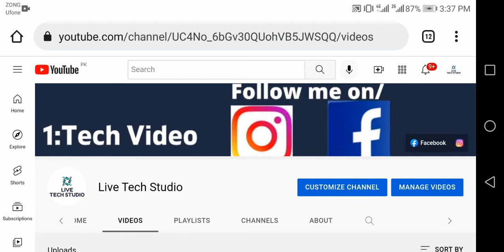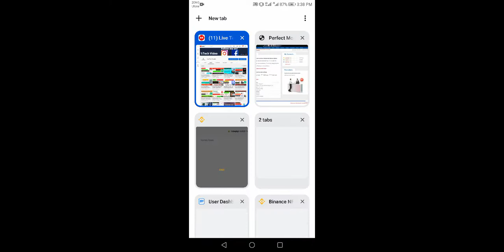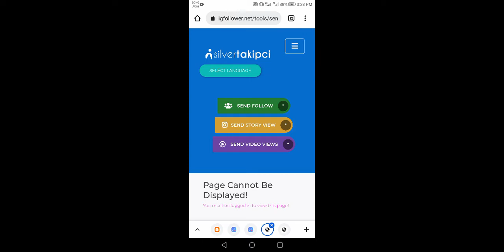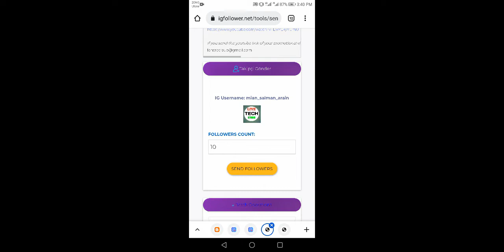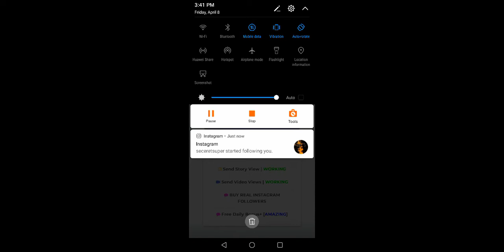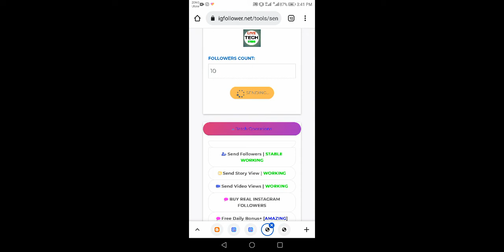How to Increase Followers on Instagram (Without Login) - How to increase Free Instagram Followers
Aslamo ALikom:
instagram followers apk
buy instagram followers
hack instagram followers 10k free
instagram followers free app
Without login instagram followers
Followers on INSTAGRAM without login
how to get more followers on instagram without any app
how to increase 10k followers on instagram 2021 free
how to get instagram followers with app 2021
how to get instagram followers without any app and website 2021
how to increase free followers on instagram 2021
instagram top 10 followers
instagram boost followers
instagram highest followers in india
instagram grow followers
instagram how to get more followers
instagram how many followers to get paid
instagram turbo followers